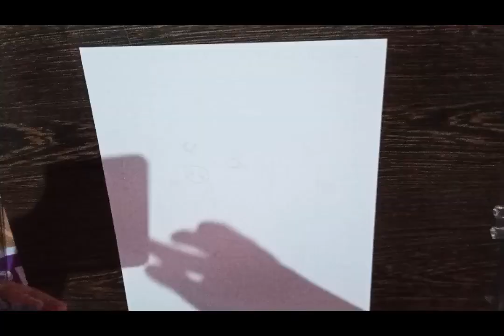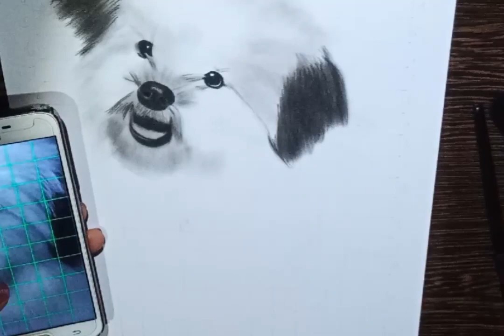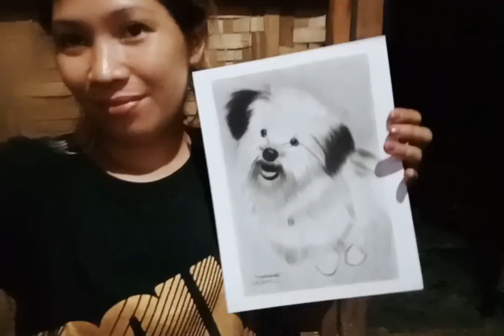Maltese Shih Tzu || Charcoal Portrait || timelapse Video || Pet Lover || YennyheArt TV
Material Use:

Dry brush Technique

Diamant Charcoal Pencil
Charcoal Powder
Kneaded Eraser
Mono Zero Eraser
Pencil Eraser
Graphite Pencil
Worx Board (8.5x 11)
Make'Up Brush